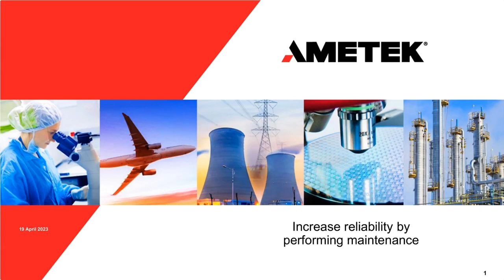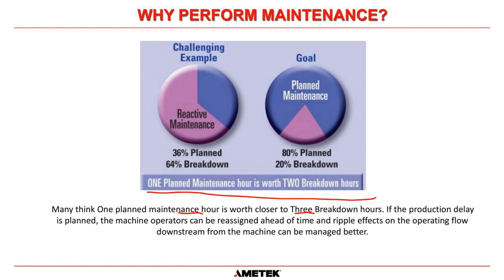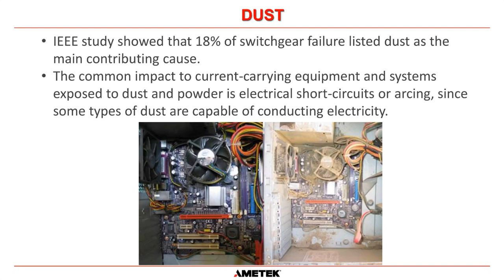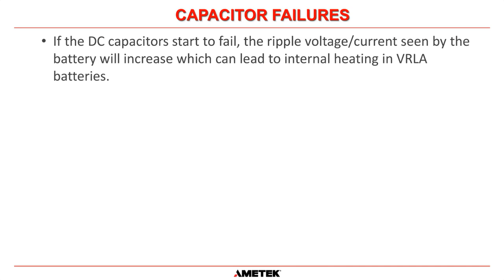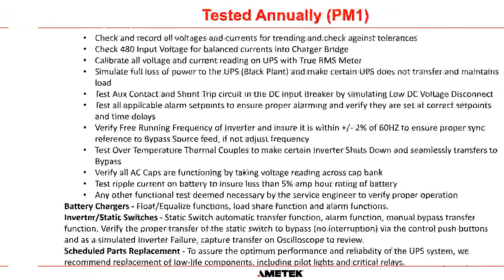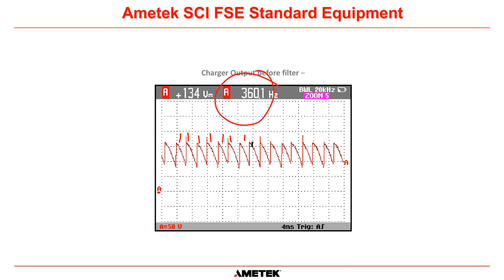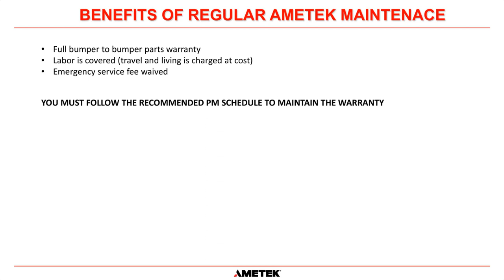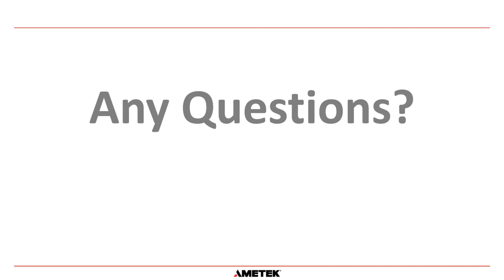Understanding Recommended Maintenance of Your AMETEK Solidstate Controls UPS Systems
After this month's webinar, you will be able to:
• Understand why you should perform maintenance
• Understand what maintenance should be performed
• Understand why the recommended maintenance time intervals were created
• Discuss the use of specialized equipment during maintenance